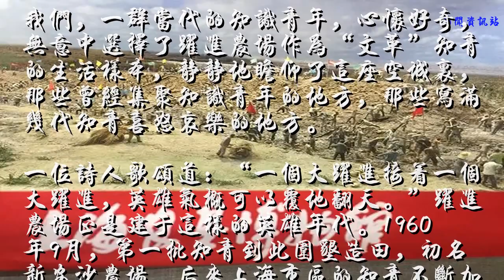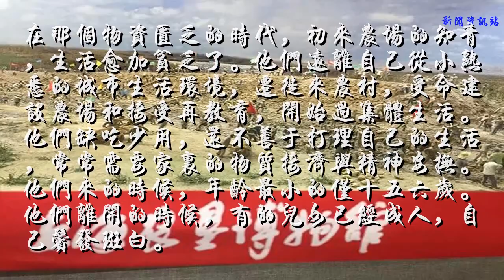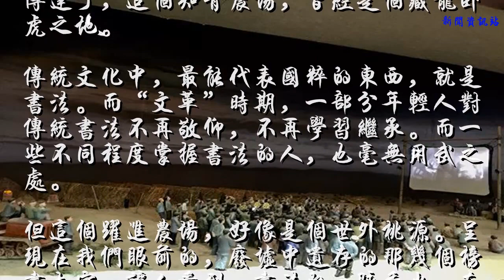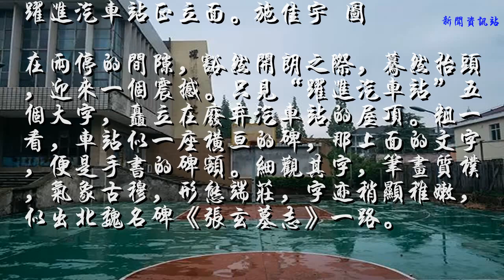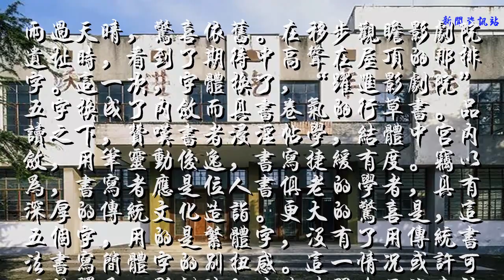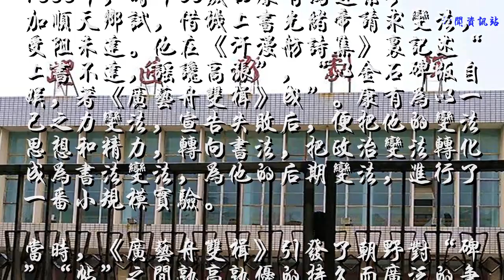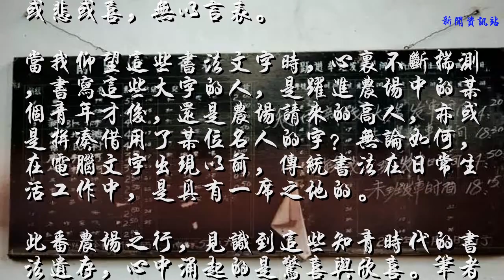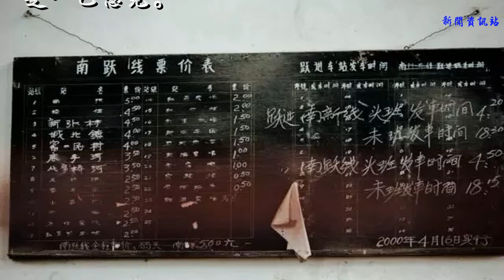城市漫步·社群在造｜在书法中穿越的知识青年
4月下旬赴崇明漫步，其中一站，去了废弃多年的跃进农场。
20世纪60年代后，崇明岛上建了许多知青农场。高峰时，农场里挤满了知识青年，一个个农场就像一座座青春的火焰山。今天，这些农场已然落寞，渐成空城。

农场知青生活场景模型，上海农垦博物馆。冯毅 图
我们，一群当代的知识青年，心怀好奇，无意中选择了跃进农场作为“文革”知青的生活样本，静静地瞻仰了这座空城里，那些曾经集聚知识青年的地方，那些写满几代知青喜怒哀乐的地方。
一位诗人歌颂道：“一个大跃进接着一个大跃进，英雄气概可以覆地翻天。”跃进农场正是建于这样的英雄年代。1960年9月，第一批知青到此围垦造田，初名新安沙农场。后来上海市区的知青不断加入，于1964年11月更名为上海市跃进农场。1960年代末后，跃进农场还曾陆续安置上海市区的知青20310名。

农场知青围垦场景模型，上海农垦博物馆。冯毅 图
在那个物资匮乏的时代，初来农场的知青，生活愈加贫乏了。他们远离自己从小熟悉的城市生活环境，迁徙来农村，受命建设农场和接受再教育，开始过集体生活。他们缺吃少用，还不善于打理自己的生活，常常需要家里的物质接济与精神安抚。他们来的时候，年龄最小的仅十五六岁。他们离开的时候，有的儿女已经成人，自己鬓发斑白。

早期围垦居住的芦苇棚模型，上海农垦博物馆。冯毅 图
跃进农场的生活区不大，当年农场的中心建筑，汽车站、影剧院、冷库，相距咫尺。当年的知青，在这里倾注了他们最多的情感，把人生中最宝贵、最深刻、最丰富、最多的故事，永远留在了这个地方。

农场知青观看露天电影模型，上海农垦博物馆。冯毅 图
至上世纪70年代末，知青返城潮激荡了岛上所有农场。80年代以后，知青成为过去式，农场成为历史，知青时代就此结束。
招牌惊艳
参观知青遗迹的时候，最吸引我的，不是这些建筑的规模和功能，也不是这些熟悉的、属于那个年代的布置和陈设，而是建筑上面那几个手写的字。这些大字向我们传达了，这个知青农场，曾经是个藏龙卧虎之地。
传统文化中，最能代表国粹的东西，就是书法。而“文革”时期，一部分年轻人对传统书法不再敬仰，不再学习继承。而一些不同程度掌握书法的人，也毫无用武之处。
但这个跃进农场，好像是个世外桃源。呈现在我们眼前的，废墟中遗存的那几个榜书大字，让人看到，书法的一脉香火，在这瀛洲一隅，好似幽兰一般，静悄悄地绽放着，余香缭绕。
颇有意味的是当天寻访的过程，犹如武陵人探访桃花源一般，饶有戏噱。
当我们踏入跃进农场的一刻，晴空骤暗，旋降暴雨倾盆。一时间，在荒废的农场，树木静立，道路冷寂，空楼肃穆，万籁俱寂，唯有雨声，暴烈萧飒。

雨后的跃进影剧院篮球场。澎湃新闻记者 伍惠源 图
于烟雨迷茫之中，我等一干当代知青，好似渔人缘溪行，于荒芜的屋檐下，躲躲闪闪，走走停停。

跃进汽车站正立面。施佳宇 图
在雨停的间隙，豁然开朗之际，蓦然抬头，迎来一个震撼。只见“跃进汽车站”五个大字，矗立在废弃汽车站的屋顶。粗一看，车站似一座横亘的碑，那上面的文字，便是手书的碑额。细观其字，笔画质朴，气象古穆，形态端庄，字迹稍显稚嫩，似出北魏名碑《张玄墓志》一路。

张玄墓志。图片来自网络
书体粗分为碑、帖二路。因康有为著书“尊碑抑帖”，世人趋之随之，碑体于是盛行。抑或碑体字出于石匠琢刻，为两度创作，被安排在主建筑物之上，更符合当时工人阶级领导一切的氛围。以碑体书写简体字，虽有一种道不明的别扭，这种隽秀为骨、粗犷为体的书风，也能恰如其分地表现那个轰轰烈烈的时代。

跃进影剧院。小郁 图
雨过天晴，惊喜依旧。在移步观瞻影剧院遗址时，看到了期待中高耸在屋顶的那排字。这一次，字体换了，“跃进影剧院”五字换成了内敛而具书卷气的行草书。品读之下，赞叹书者浸淫帖学，结体中宫内敛，用笔灵动俊逸，书写捷缓有度。窃以为，书写者应是位人书俱老的学者，具有深厚的传统文化造诣。更大的惊喜是，这五个字，用的是繁体字，没有了用传统书法书写简体字的别扭感。这一情况或许可以解释为，影剧院的建造时间晚于汽车站，接近文革后期。
日常习帖是传统读书人的必修课程，具有广泛久远的传承基础。帖学崇二王为至尊，但凡学帖之人，若能学得二王皮毛，便可独步当朝书坛，是古代读书人追求的终极目标。千百年来，于二王一路的发扬光大，名家辈出，名篇争胜，姿态各异。然明清以后，朝廷对馆阁体的推崇，使得帖学一路，渐趋妍丽萎靡，催生了“尊碑抑帖”论的异军突起。

跃进冷库。施佳宇 图
驱步冷库，再观“跃进冷库”四字，亦用繁体书写，虽已残缺一字，而浓郁的翰墨气息，依然扑人脸面，魅人心魄。观其书体，厚拙雄强，用笔方峻，结体古逸，笔力劲健，兼具隶楷，似出《爨宝子碑》一路。

爨宝子碑。图片来自网络
仰观上述三处农场中心建筑上的书法字体，两碑一帖，让人感受到，兴起于清末的碑帖争胜，在文革时期，在这个知青农场，也还在延续。面前这些星星点点的传统文化痕迹，不由得让我感叹，一百多年前，那位探求变法，引爆碑帖争论的清末知识青年，他的学养、见识和能量，无愧为“觉悟的先知”。
碑帖之争
1888年，时年30岁的康有为赴京参加顺天乡试，借机上书光绪帝请求变法，受阻未达。他在《汗漫舫诗集》里记述“上书不达，谣谗高涨”，“以金石碑版自娱，著《广艺舟双楫》成”。康有为以一己之力变法，宣告失败后，便把他的变法思想和精力，转向书法，把政治变法转化成为书法变法，为他的后期变法，进行了一番小规模实验。
当时，《广艺舟双楫》引发了朝野对“碑”“帖”之间孰高孰优的持久而广泛的争论。表面上，这仅是一场针对书法该不该变法的争论。而根本上，这是一场非主流文化符号挑战主流文化符号的文化变法。

废弃的跃进汽车站内，时刻表一如以往。一介 图
这样的文化变法，或许也是康有为心中凝聚的整个变法思想的一部分。《广艺舟双楫》1891年刻印，至1898年8月前，七年共印刷了十八次。它可能创造了那个年代单本著作印刷出版的最高纪录，也成为清末乃至民初知识青年们必读的畅销书。
此书的持续热销，连同其迅速而广泛的传播，无疑极大地提高了康有为的知名度，也提高了康有为变法理念的影响力。为其后续“公车上书”与“戊戌变法”，培养了一批忠实的追随者。
回顾这段历史，许多书籍都记载了《广艺舟双楫》不仅在当时的朝野激起了千层浪，其影响更远及后世与邻国。
有意思的是，康有为第一次上书清帝时，还是一位年龄稍长一点的知识青年。按文革时农场里的说法，是个老知青。按今天社会上的说法，是位资深知青。

废弃的跃进影剧院的天花板。澎湃新闻记者 伍惠源 图
而在跃进农场建造这些建筑时，还没有电脑，也没有电脑字体。书法作为一门技艺，还有生存的空间。那些能写得一手好字的人，还有被“使用”的价值。
而当今天，电脑字体统领了一切传播媒介，传统书法的实用性空间基本荡然无存。或悲或喜，无以言表。
当我仰望这些书法文字时，心里不断揣测，书写这些大字的人，是跃进农场中的某个青年才俊，还是农场请来的高人，亦或是拼凑借用了某位名人的字？无论如何，在电脑文字出现以前，传统书法在日常生活工作中，是具有一席之地的。
此番农场之行，见识到这些知青时代的书法遗存，心中涌起的是惊喜与欣喜。笔者不是书法专家，读书也极少，只是十分喜爱传统书法，借此机会，把这段意外的经历，写出来与大家分享。所述见解，也只是一己愚见。